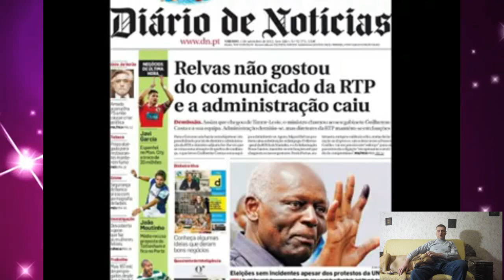Chicken Girl: A Person Raised by Chickens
Chickens are considered one of the dumbest creatures on the planet. But they can also act as saviors. An ordinary girl, Maria Isabel Quaresma Dos Santos, was born in 1970 on a farm in the Portuguese village of Tabua near the city of Coimbra. The baby was in good health...